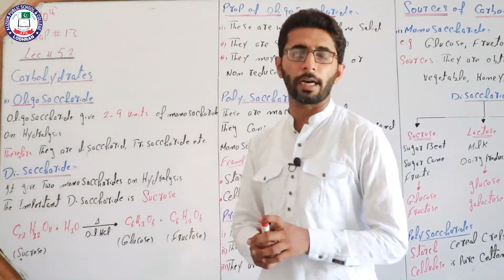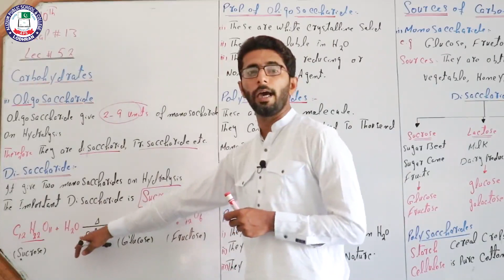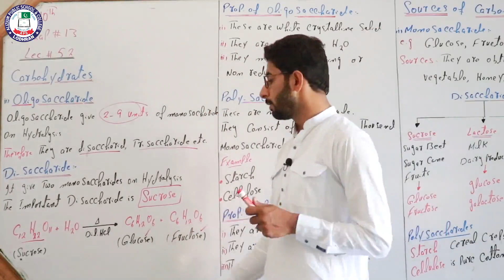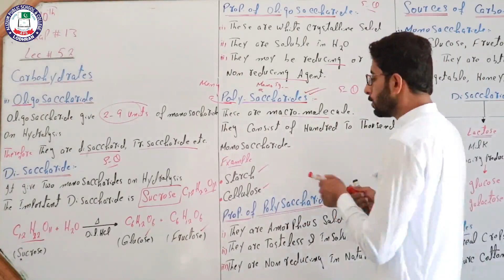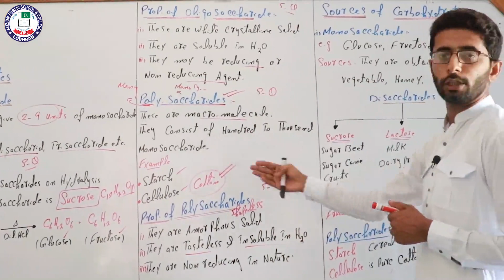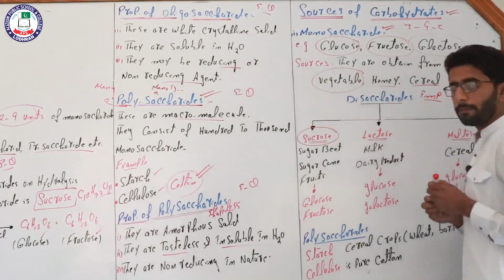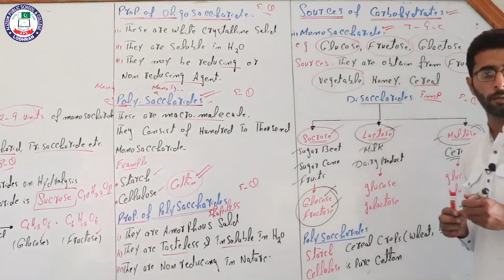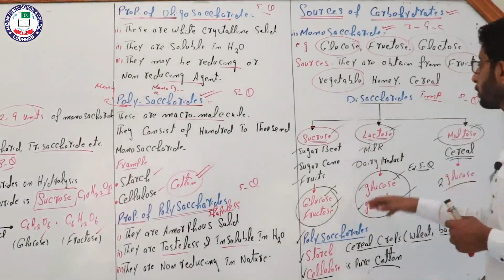carbohydrates & its types (2) | Chemistry 10th | Sir Ramzan Ajmal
Lecture: 52
Topic: carbohydrates & its types (Part# 2)
Chapter: Biochemistry
Subject: Chemistry
Class: 10th
Teacher: Sir Ramzan Ajmal
Location: Alizium School & College Lodhran